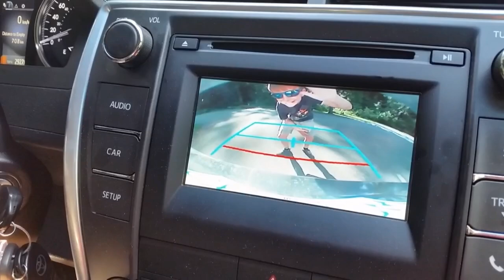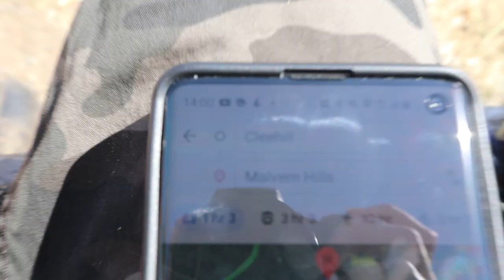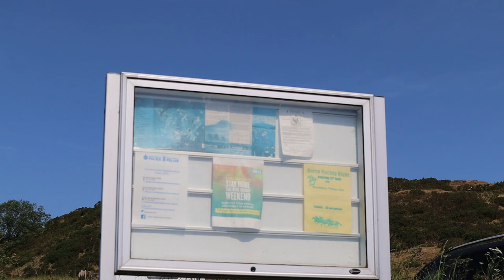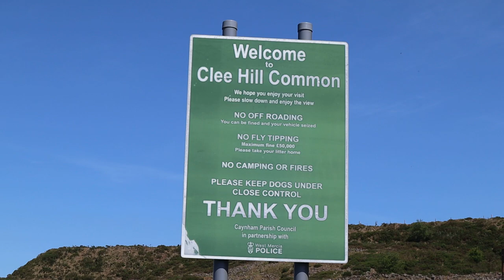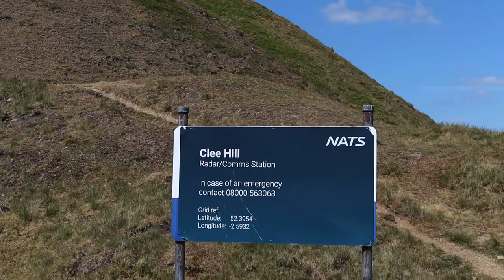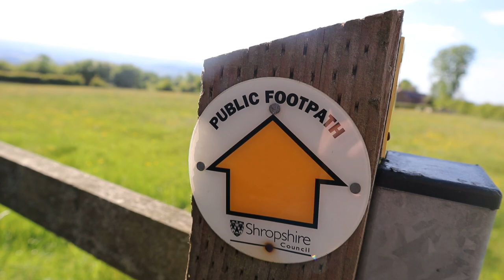Clee Hill Village to Titterstone CleeHill Trig point |Sheep, Met Office Weather and NATS Station//VT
Links/History about all things seen in todays video:

CleeHill Village:
Cleehill is a village in south Shropshire, England. It is sometimes written as Clee Hill Village to avoid confusion. It lies in the civil parish of Caynham. The market towns of Ludlow and Cleobury Mortimer are both 5.5 miles distant, Ludlow to the west and Cleobury to the east.

-Met Office Weather Station
-NATS Radar Station

Titterstone Clee Hill:
Over the years Titterstone Clee has been subject to much quarrying for dhustone or basalt. It is because of this that the hill is littered with many abandoned quarries. In medieval times ironstone and, later, coal were mined, in particular from bell pits: localised mine shafts, one of which has now flooded to form a lake. The largest quarries have sheer drops of up to around 100 feet (30m). Before the Second World War, the area would be described as industrial, because of the presence of wide-scale quarrying and associated activity. Men came from places such as Bridgnorth and Ludlow to work in the quarries, and the villages of Bedlam and Dhustone on Titterstone Clee were built especially for the quarry workers. Crumbling remains of quarry buildings now litter the hill, reminders of a bygone industry that once employed more than 2,000 people here. An old 3 ft (914 mm) narrow gauge railway incline is still visible on the hill and a large concrete structure under which the wagons were filled with stone still remains next to the modern day car park. Nearby, on the flanks of Clee Hill, a standard gauge railway incline provided means of exporting quarried stone from above Cleehill village. This railway infrastructure remained intact until abandoned in the early 1960s.[4] In the past the quarries have also been worked (on a much smaller scale) for coal, fireclay and limestone.
Early in the 20th century, a further large quarry (the Magpie Quarry) opened on the eastern side of Clee Hill and an aerial ropeway was built to carry stone off the hill eastwards to the railway at Detton Ford. The footings for the tall pylons which supported the wires still remain near the summit, parallel to the modern day track to the radar domes.
Clee Hill is still quarried behind Cleehill village. Quarrying resumed here in the late 1980s, 50 years after the Titterstone Clee Dhustone quarry closed just below the summit. The main buildings of the quarry are just visible from the A4117 road but virtually hidden from view by ingenious landscaping.
Several radar domes and towers operate on the summit of the hill. The largest of the radar arrays is part of the National Air Traffic Services (NATS) radar network, and covers one of 30 overlapping regions of UK airspace. The one on Titterstone Clee monitors all aircraft within a 100-mile radius. The smaller of the two is a Met Office weather radar which is part of a network of 16 radars across the country used to detect cloud precipitation (rain). The domes and masts are well-known local landmarks, with one in particular often being nicknamed "the golf ball" because of it looking like a giant teed-up golf ball. They can be seen for many miles, even from some parts of The Black Country.
A 20th century triangulation pillar marks the summit, whilst just to the left of it are the remains of a Bronze Age cairn, dating back up to 4,000 years and indicating that the summit was a likely ceremonial site. Although partly destroyed by quarrying, Titterstone Clee's Iron Age hill fort or encampment, enclosed by a huge boundary earthworks, has fared better than those on Brown Clee. It is of note that the walls of the fort are made up of stone blocks, instead of earth banks. Also near the summit is the Giant's Chair – a pile of boulders created during cold phases of the Devensian ice age.
Clee Hill is one of only a few hills and mountains noted on the Hereford Mappa Mundi, a 13th-century map of the world displayed at Hereford Cathedral.

Or
Ginger ninjar10

Tick Tock: harrisongerg5

Vigo Video: Harrison Greg

EDIT:HG